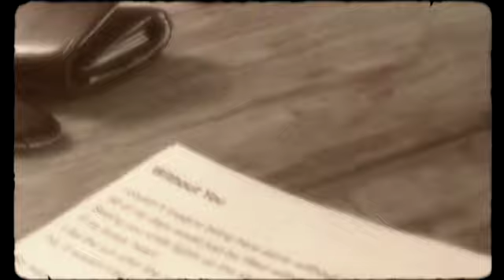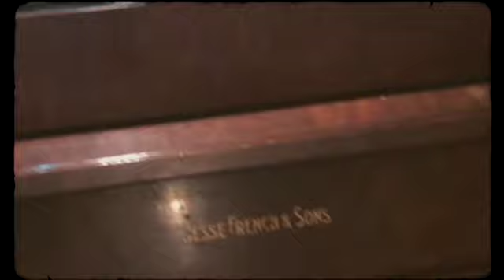Without You - The Ringvolds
Without You -
original song and video written, produced, and performed by Colleen McFarland Ringvold and Jan Petter Ringvold.

Vocal and instrumental arrangements by The Ringvolds.
Mixing by Austin Leeds.
Additional vocal recording and mixing by Brett Ryan Stewart @ WireBird Productions.
Audio Mastering by Alex McCollough @ True East Mastering.
Additional video mastering by Anana Kaye and Irakli Gabriel @ Duende Vision.

Additional thanks to Katie and Nora Ringvold, and Cricket the cat.